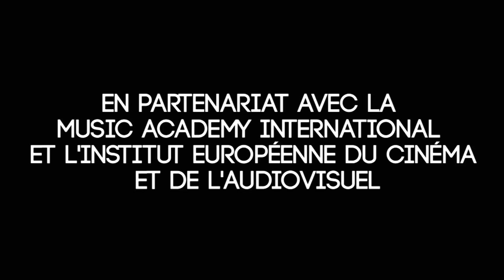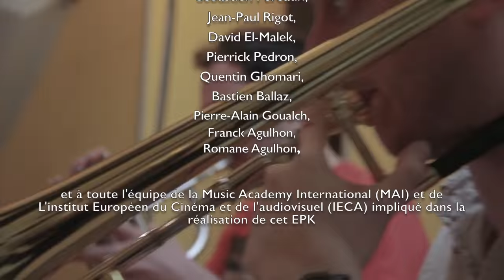Diego Imbert Electric Septet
Avec Pierrick Pedron, David El-Malek, Quentin Ghomari, Bastien Ballaz, Pierre-Alain Goualch et Franck Agulhon